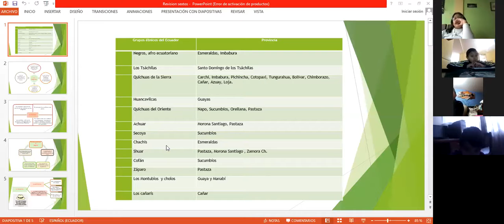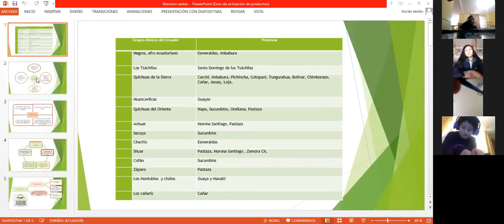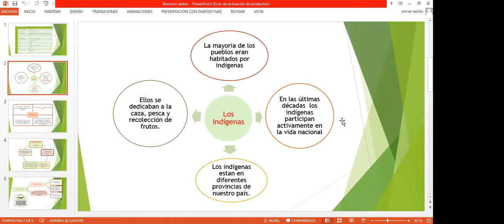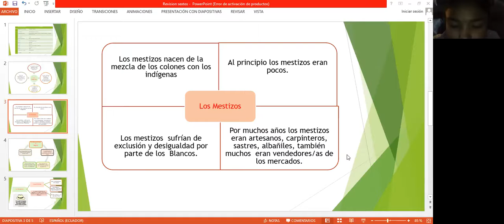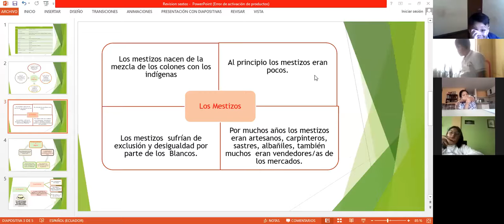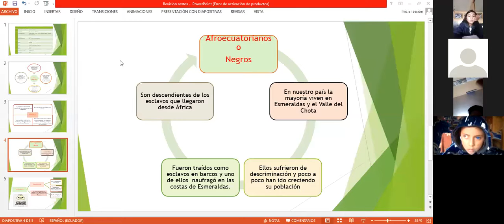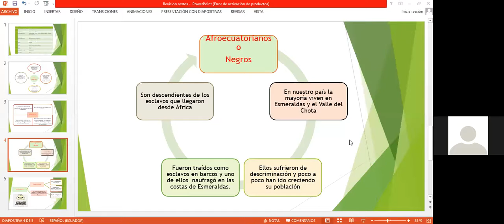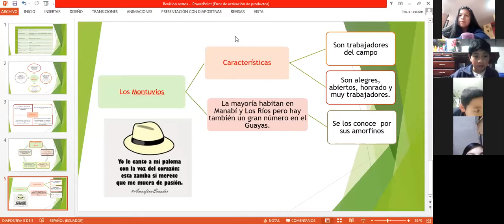6º EGB B - Revisón de temas unidad 5 - 11-05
6º EGB B -  Revisón de temas unidad 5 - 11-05